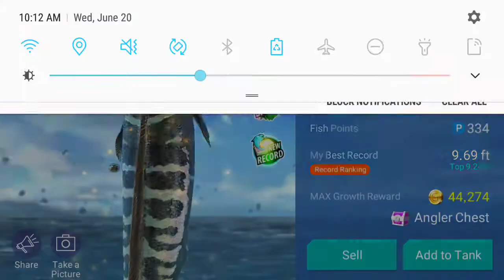Legendary Big Fish Rank SSS Xenacanthus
Pourtales Terrace, Florida